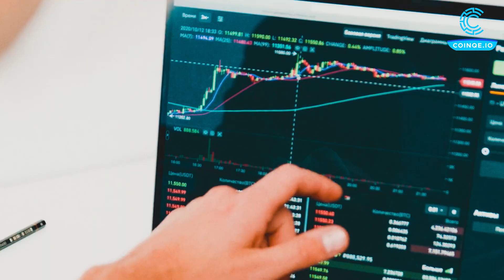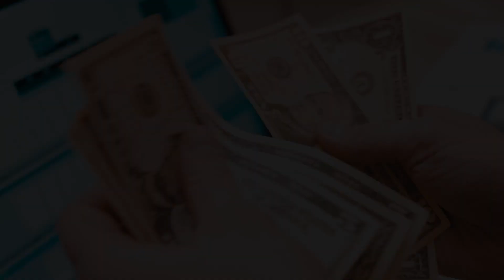參加Quantking資管大賽取得非常好的成績，介紹一下紅鏈的策略情況？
我們的coinqe AI量化策略有程序化CTA、合約和幣幣高頻交易、統計套利、做市策略以及組合策略，核心團隊由各國頂尖AI量化專家組成。其實很多人都以為我們紅鏈只會做高頻策略，其實是不了解我們，我們的做市商策略為幾十個交易所在服務，我們的趨勢策略和組合其實也很錯，只是今年都沒對外募資，只用自有資金運營。